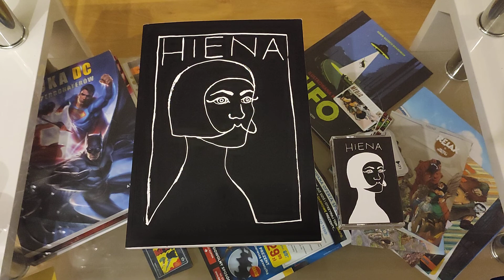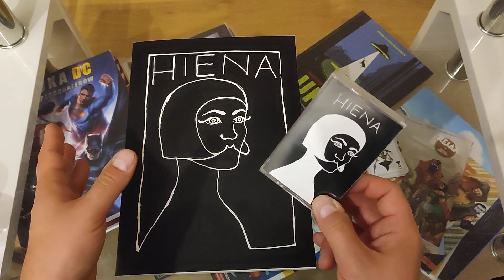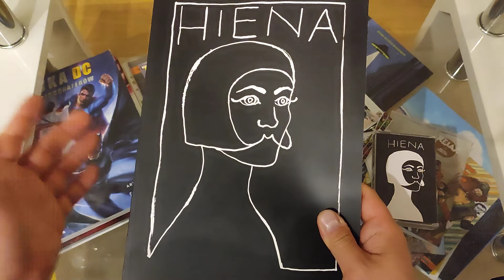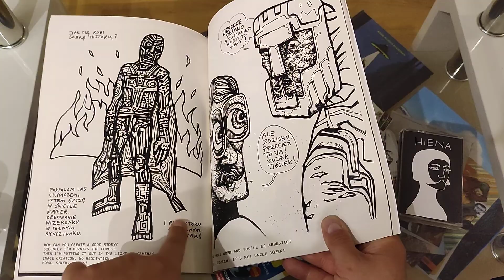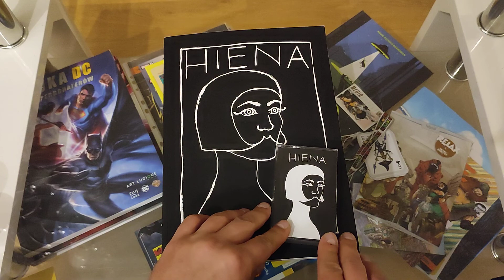Hiena - #457 prezentacja i opinia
Ciekawa pozycja która nie jednego zaskoczy, a do tego nietypowy bonus który może zaskoczyć jeszcze bardziej ;)
Tutaj jestem:
Zainteresowany współpracą ?